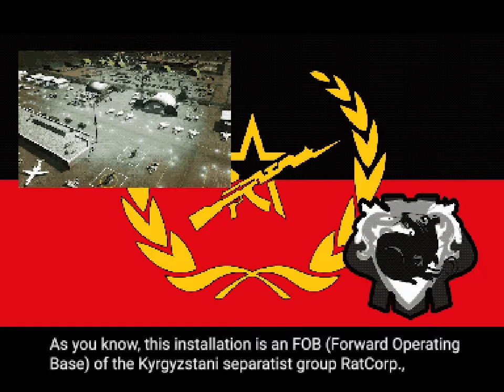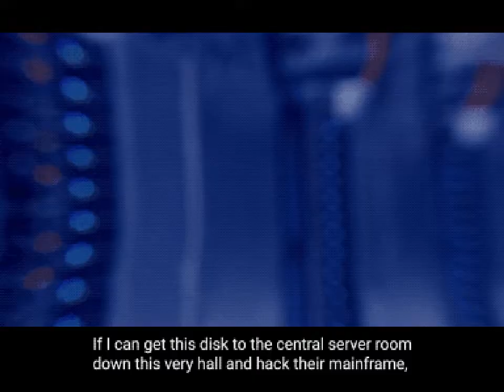The Box Unit - The Legend of Bitter Otter [PS1 METAL GEAR PARODY]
Team Members:
This was our first semester final for the Cinematics class of our Game Art course at Durham College. We aimed to replicate the Playstation 1 look as best we could for this project, partly because it looks cool, and partly out of time constraints. Also, I had just played Metal Gear Solid, so you might notice some... influences...

Music is all from the Metal Gear Solid OST